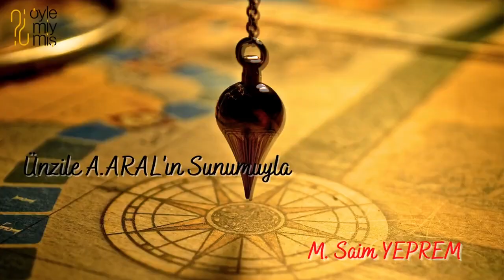Prof Dr Mustafa Saim Yeprem ve Kıymetli Eşi Sabahat Yeprem ile Söyleşi Pusula